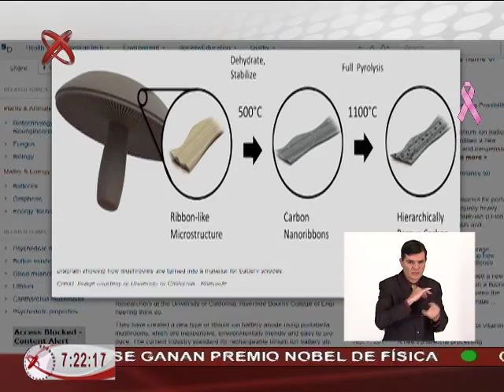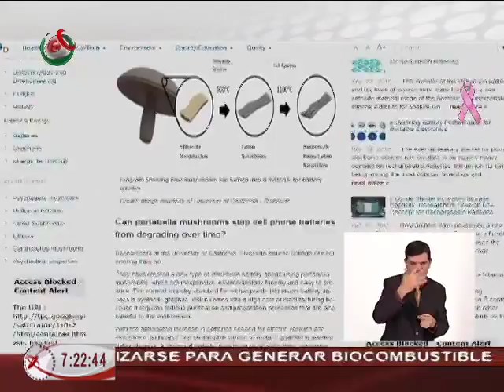07/10/15 Redes - Ana Cristina Olvera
- Alumnos de Esime Ticomán, del IPN, crearon un dron con el que buscan combatir delitos.
- Investigadores de la University of California- Riverside crean nueva batería que se hace, en parte, con hongos portobello.
- Cosmonautas de la Estación Espacial Internacional se divierten mientras intentan realizar movimientos de circo dentro de la cabina.